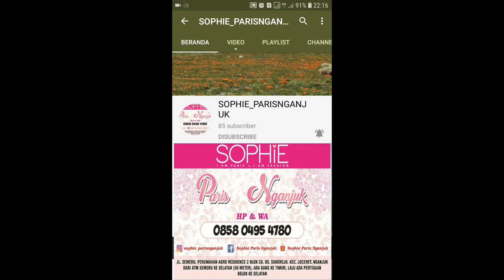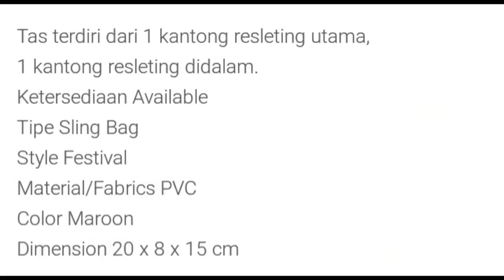MARLOUE RED SLING BAG SOPHIE PARIS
1. Bisa daftar mandiri melalui
2. Bisa kita daftarkan gratis ( tanpa id card , katalog dan atarter kid)
3. Pendaftaran 25rb (free id card, starter kid n katalog)

Sebagian besar produk sudah kita upload d youtube channel kita

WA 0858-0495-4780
Shopee : shopie_paris_nganjuk

1. Transver
2. Cod (bayar di rumah alamat rumah costumer dikenakan ongkir)
3. Cod di lokasi yang telah ditentukan oleh SOPHIE PARIS NGANJUK free)* Lokasi COD*
1. jl. Semeru Perumahan Argo Residence 2 blok C8. Sukorejo.loceret.nganjuk(dekat atm Bri jalan semeru). Depan atm semeru ada ruko kosong. Disebelah ruko ada jalan masuk (silahkan masuk mengikuti jalan dan belok kanan) jam 8 sampai 2 sore
2. INDOMARET depan STKIP PGRI Nganjuk jl. Abdul Rahman Saleh no 21. Dekat Rumah sakit Bayangkara, jam 3 sampai jam 7 malam Terimakasih